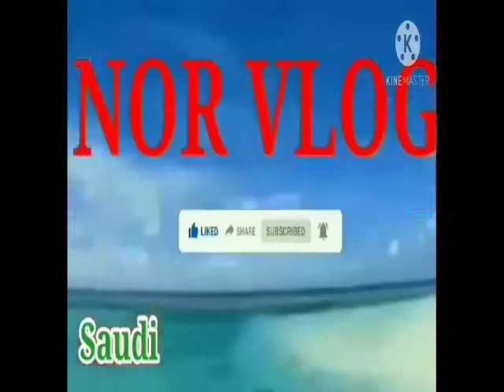The fox fairy || Luksong Dugo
The fox fairy